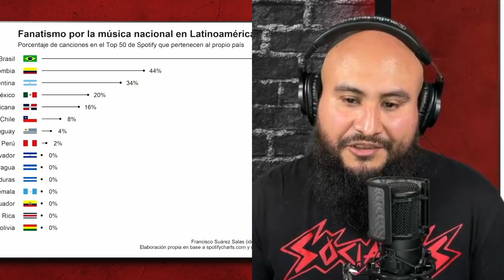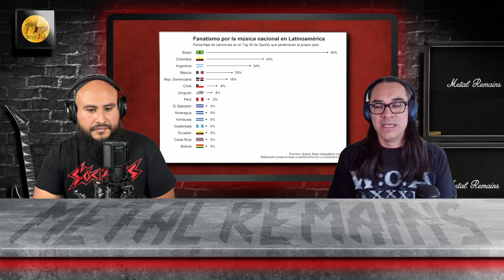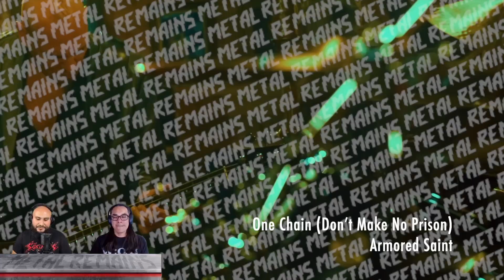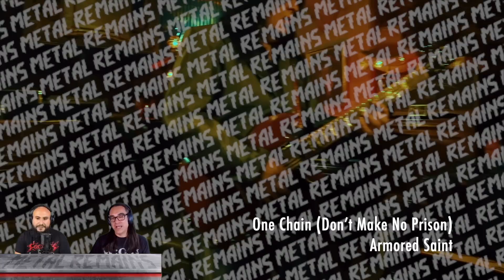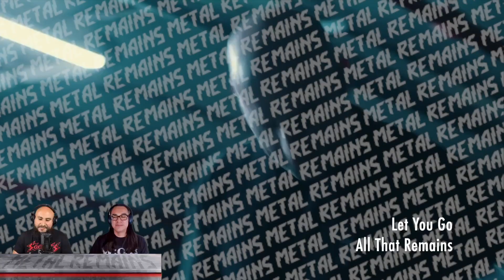Metallica Invade Fortnite; Reseñas de Xeneris, New Horizon, Sunburst [MRP145]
Esta semana en MetalRemainsPodcast: Metallica invade Fortnite, gira europea de Angra, Thrashgrinder en España; las reseñas de los discos nuevos de Xeneris, NewHorizon, Sunburst... ¡Y más!

Timestmaps:

00:00 INTRO
02:04 HOUSEKEEPING
Entrevista con Adrienne Cowan de Seven Spires
03:36 METAL NEWS
04:18 Metallica en Fortnite
07:55 Gira Europea de Angra
09:07 Thrashgrinder en España
11:20 Paises Latinoamericanos con 0% de apoyo a artistas nacionales
21:23 OUT THIS WEEK
22:06 Reaktion - The Arrival In Argos (Single)
24:05 Sunburst - Manifesto
27:11 New Horizon - Conquerors
32:06 Xeneris - Eternal Rising
36:41 VIDEOS OUT THIS WEEK 145
MechanicTyrants - Speed Metal Guerrilla
ArmoredSaint - One Chain (Don’t Make No Prison)
AllThatRemains - Let You Go
BleedFromWithin - Hands Of Sin
FleshgodApocalypse - Bloodclock
CryptCrawler - The Immortal Realm
BlindGuardian - The Quest For Tanelom
BodyCount - Psychopath
TheBlackDahliaMurder - Aftermath
43:07 UPCOMING RELEASES
46:25 OUTRO